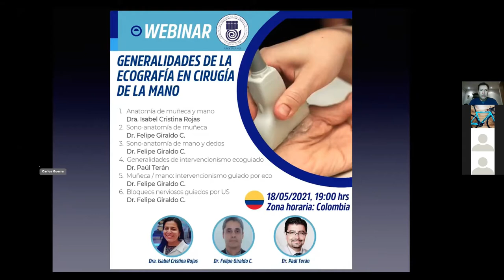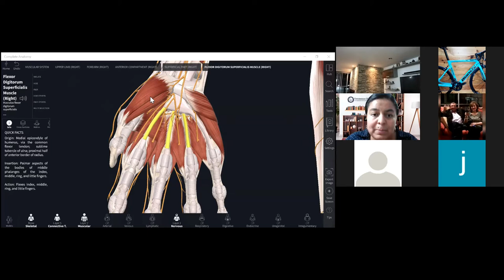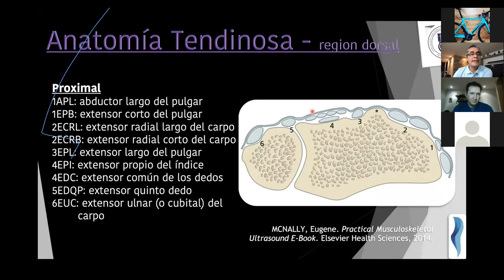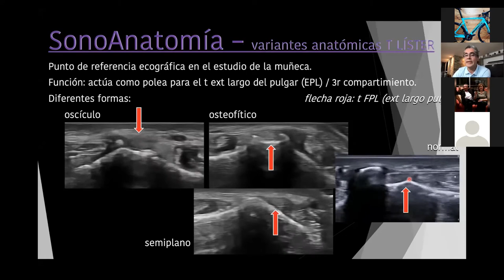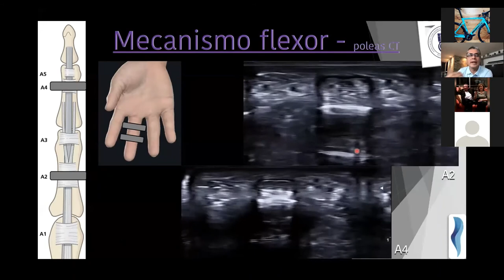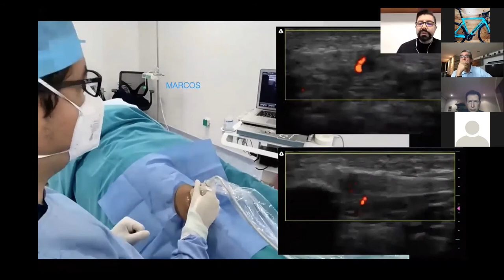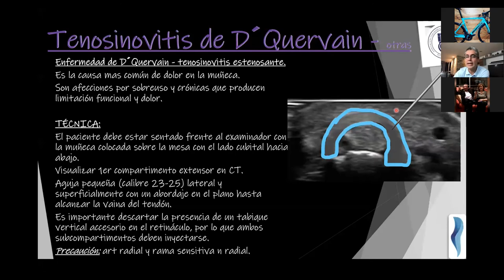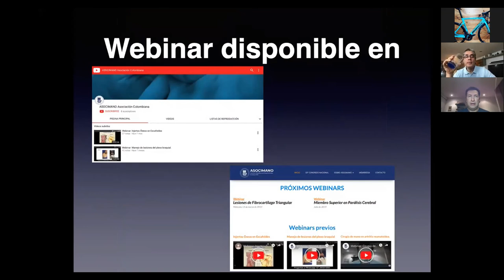Webinar: Generalidades de la ecografía en cirugía de la mano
Conferencistas:
Dra. Isabel Cristina Rojas
Dr. Felipe Giraldo
Dr. Paúl Terán